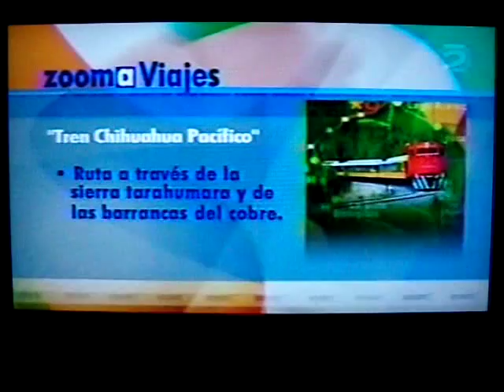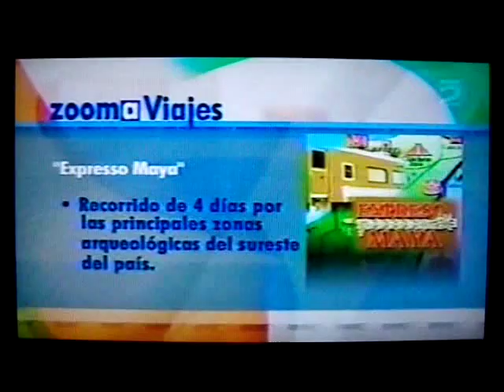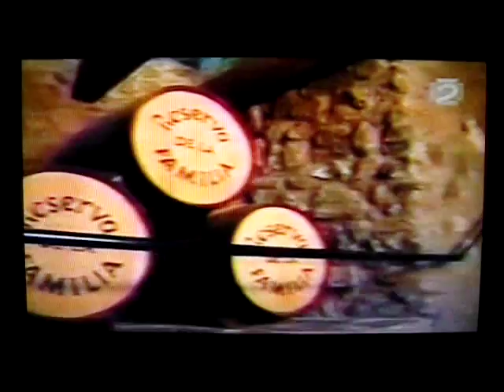EN EL VALLE DE MEXICO EPOCA NdeM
VIDEO SUBIDO UNCA Y EXCLUSIVAMENTE CON FINES ILUSTRATIVOS PARA AFICIONADOS AL TREN EN MEXICO, NUNCA SE INTENTA LUCRAR CON ESTE...
Este video me lo paso el compañero SIMILOCO,chequen las maquinas que salen ahi 5641¡¡¡ la 12010 en sus mejores años¡¡ y la Casa Redonda a plena capasidad y la Mesa Redonda trabajando como nueva¡¡sin duda material valioso¡¡y tambien chequen cuando sale la Mesa Giratoria a la chava de sombrero negro es Hannia Novell¡¡ ahora conductora de noticias en canal 40 se veia bien chavita¡¡ bueno espero les guste el video GRACIAS SIMILOCO por esta gran aportacion¡¡